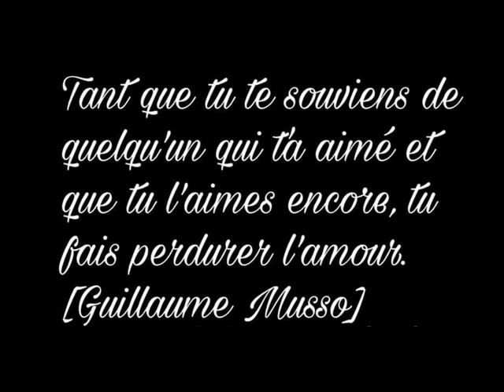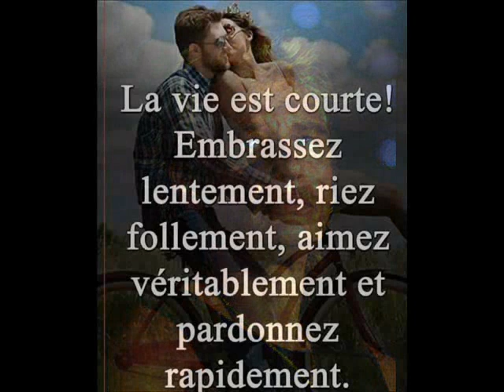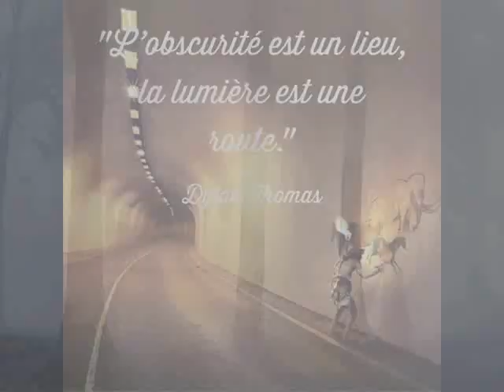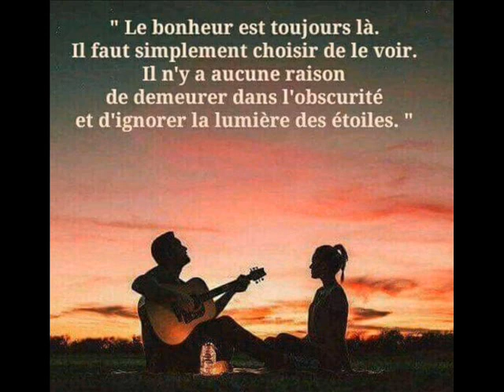JH mull of kintyre clip dan sadydan